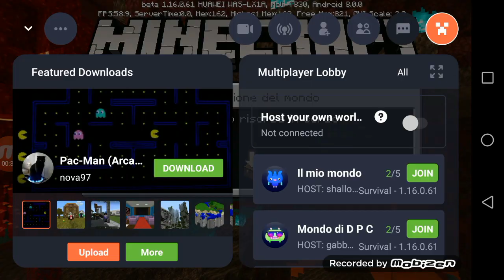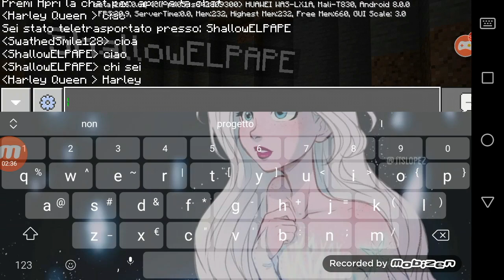Minecraft nei mondi dei sconosciuti!